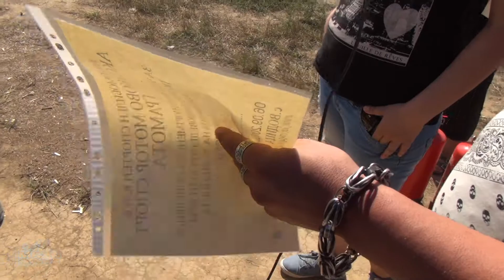Награждаване - Пети кръг рали - писта Водица - 6.9.2015